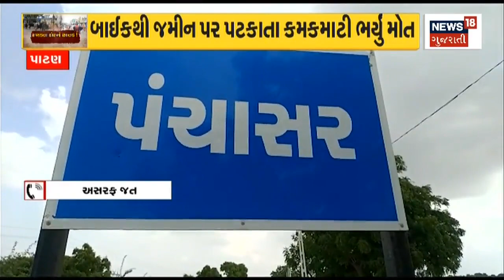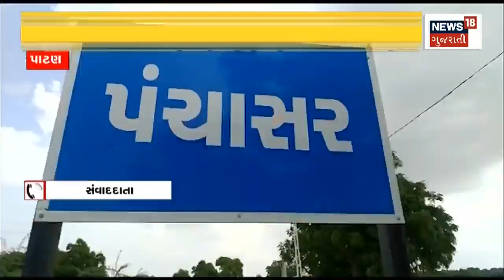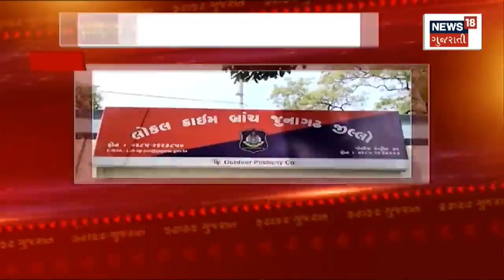Patan News : રખડતા ઢોરને લીધે યુવકનું મોત | Stray Cattel | News In Gujarati | News18 Gujarati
Patan News : Youth dies due to stray cattle. An accident involving animals on the road.

Patan News : રખડતા ઢોરને લીધે યુવકનું મોત. રોડ પર પશુ આડે આવતા અકસ્માત. n18oc_patan